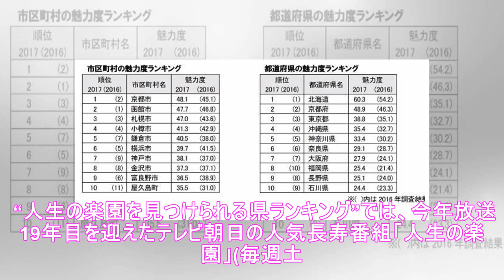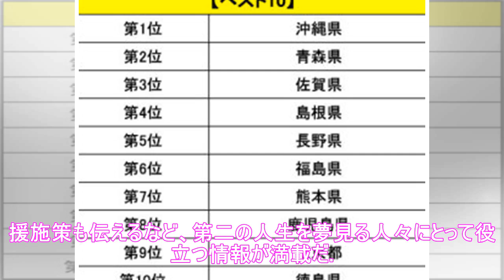自分の県は何位？ 47都道府県のいろいろなランキングを発表！(1/2)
さまざまなテーマ別に都道府県ランキングを発表。その意外な結果にゲストも絶句！ (C)テレビ朝日 7月28日(土)テレビ朝日では、さまざまなテーマ別に47都道府県をランキングするスペシャル企画「ふるさとのジュンバン」(昼2:55-4:25)を放送する。自分が育った県や今住んでいる県が何位にランクインしているのか、家族そろって楽しむことができる、新しいバラエティーだ！　スタジオゲストとして山形県出身の...